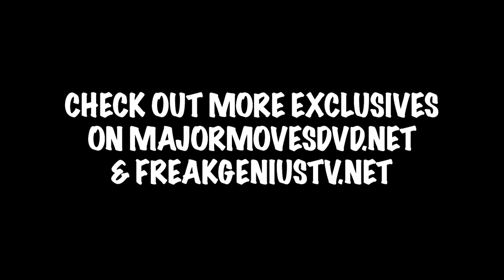2 CHAINZ tells FUNNY STORY ABOUT A GOLD DIGGER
2 CHAINZ tells FUNNY STORY ABOUT A GOLD DIGGER